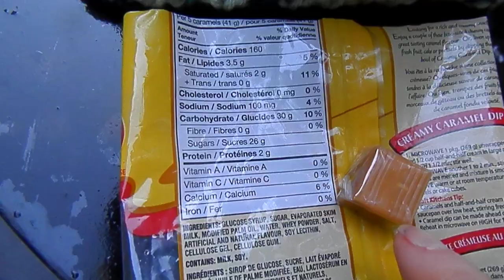Toffee Apple Waffle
This waffle recipe contains a sauce made by melting caramel candies (so it contains a lot of sugar and other things we don't typically eat). It seems like I put candy on James' waffle (because I did) but people typically pour candy (pancake syrup) on their waffles on a regular basis. I know I did for decades.